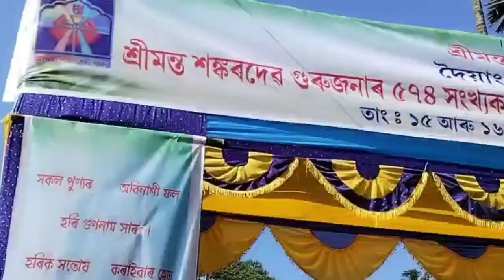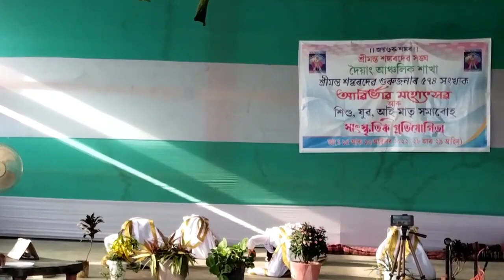দৈয়াং আঞ্চলিক শাখাৰ বন্তি প্ৰজ্বলন আৰু শিশু,যুৱ,আই-মাতৃ সমাৰোহৰ সাংস্কৃতিক অনুষ্ঠানৰ প্ৰতিযোগী ২০২২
স্বাগতম জনাইছোঁ আমাৰ অন্য এটি নতুন video লৈ ...

 @Smriti And Priyanku